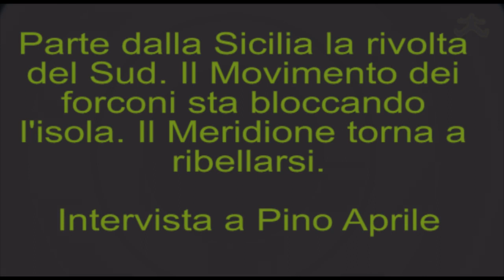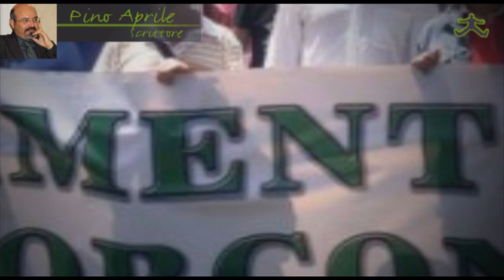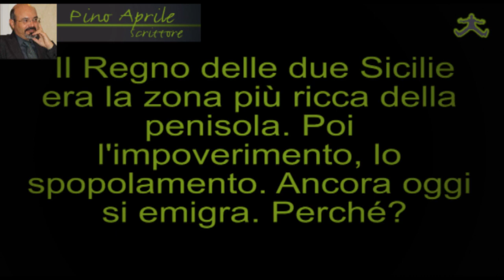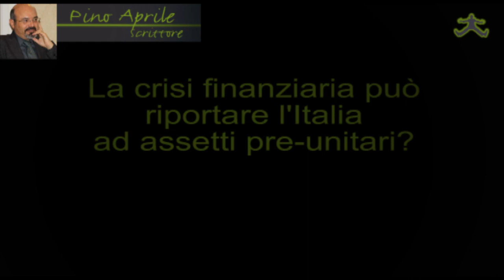Movimento dei Forconi: la rivolta del Sud - Intervista a Pino Aprile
Li ho incontrati alla scuola di politica di Filaga sui molti Sicani. Mi dissero: siamo alla disperazione, pronti alle armi, ci manca solo un leader. Ed io risposi: guardate che non ho fatto neanche il militare!  Non rivogliono il Regno delle due Sicilie ma sono stanchi di essere depredati e di recitare il ruolo di "Bancomat d'Italia"